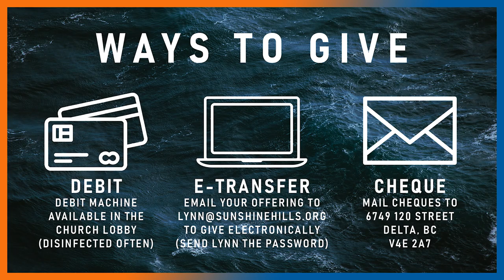June 12, 2022 | Thyatira | The Good, The Bad, & The Ugly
Thyatira is commended for doing well and for their great deeds. Yet, their willingness to compromise has gotten them into deep trouble--the only remedy for which is repentance. Join Pastor Danny Jones as he unpacks this next church in our series through Revelation 1-3.